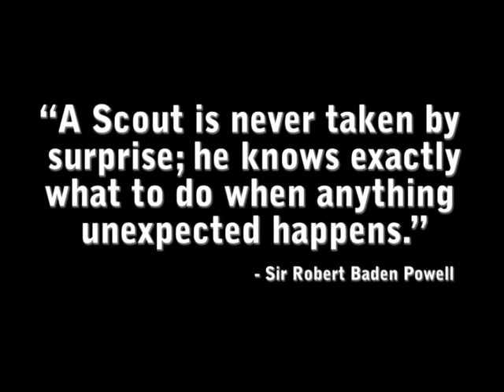A Message for the Romanian Scouts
This video is a challenge to the Romanian Scouts to make a connection with the World. Encourage them to take the time to build upon connections with other scouts from around the world!